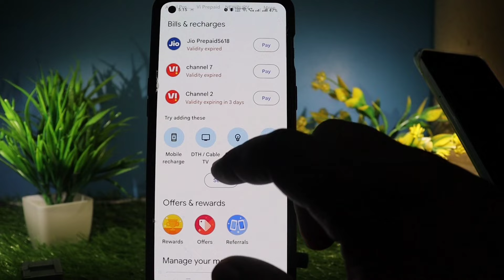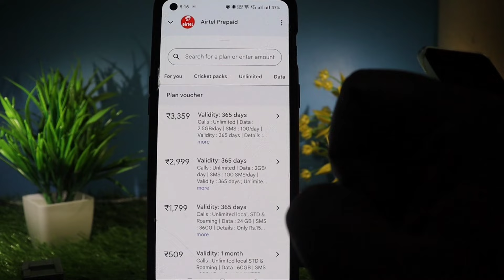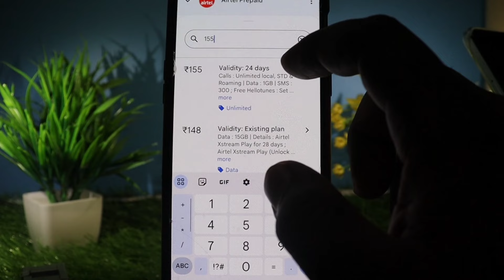airtel sms pack 2024 | airtel sms plans new recharge | airtel ka sms pack recharge new 2024 new pack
Airtel SMS Pack  | Airtel SMS Recharge Plans | Airtel SMS Pack Kitne Ka Hai